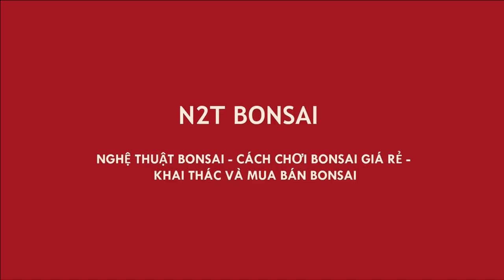CHỈ MUA BỂ CỔ CÒN CÂY THÌ BỎ LẠI - SI TAI CHUỘT DÁNG LÀNG TRÊN BỂ CỔ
Chợ bonsai vạn phúc ngày 19/4. Cây si tai chuột dáng làng đã có bác đặt mua bể cổ, còn si vẫn còn